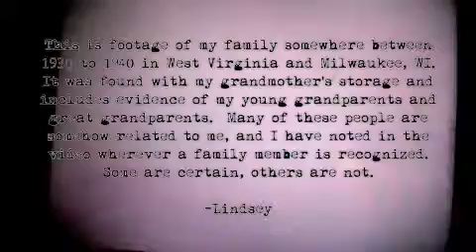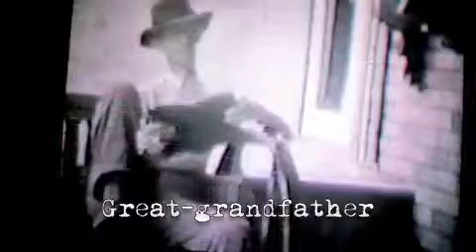old footage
webb family footage